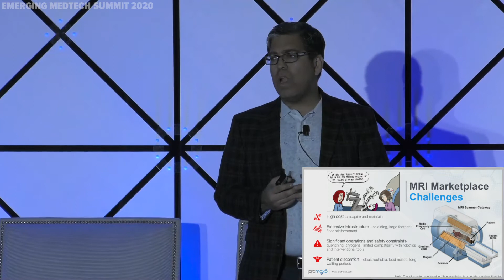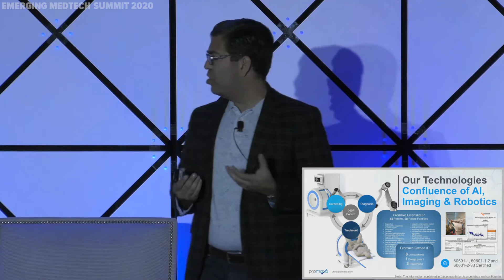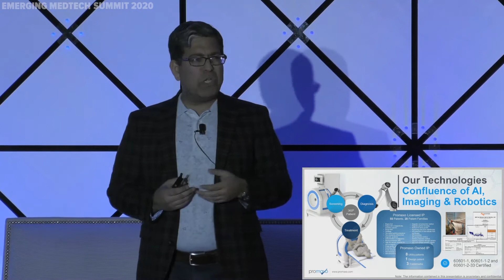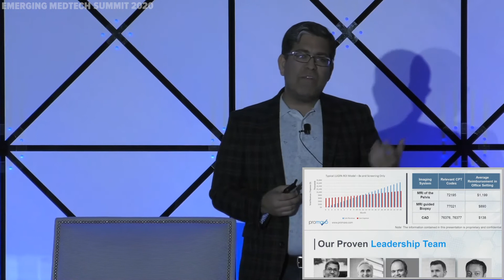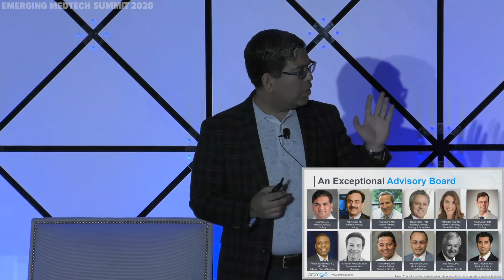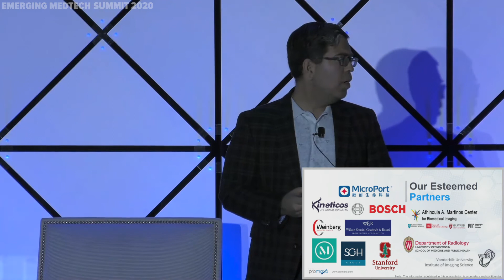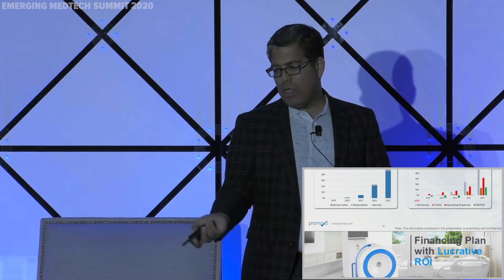Amit Vohra, CEO of Promaxo || Emerging Medtech Summit 2020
Promaxo was a presenting company at the LSI 2020 Emerging Medtech Summit, where they were featured to an audience of active investors and strategic partners. Promaxo specializes in next generation office-based modular MRI and MRI based technologies. Initial focus on advancing the solutions for prostate disease management and other urology and pelvic conditions.

The LSI 2021 Emerging Medtech Summit will feature 100 new medtech start-ups that are raising capital and seeking strategic partners. This event is scheduled for May 11-13 at The Ritz-Carlton, Dana Point, CA. Details can be found